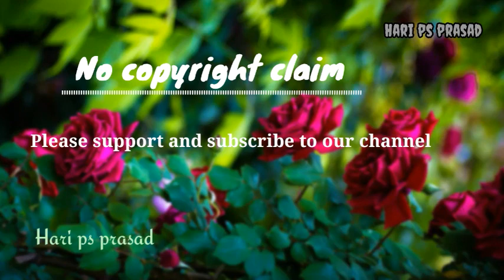best song Full song no copyright clime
My channel is art videos , oil Paints oil . Telugu videos and vidoe

  Enjoy  friends  🌹🌹 😀😀🌹🌹